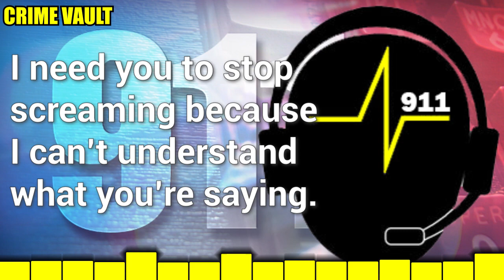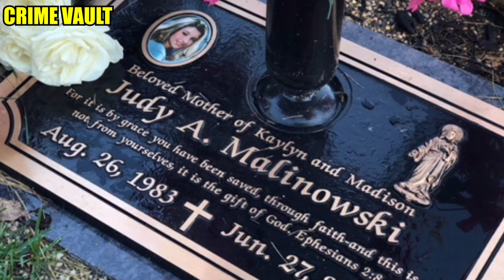Disturbing testimony from hospital bed after woman set on fire by boyfriend - Judy Malinowski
After an argument in front of a Speedway gas station in Columbus, Ohio, Judy Malinowski was set on fire by her boyfriend, Michael Slager. Judy gave a deposition during Slager's trial where the prosecution and defense ask her questions about what happened that day as well as some her background. I also included some media interviews that Judy gave to the media after the attack.

Timeline-

Prosecution:
Background 7:07
Details of Judy dealing with ovarian cancer and how she got into heavy drugs and when she started dating Michael.

Day of 9:32
Judy tells the prosecuting attorney some of the events of the day of the attack, preparing for rehab, going to Speedway, the argument they had and being lit on fire.

Attack 20:22
Judy gives details of Michaels demeanor as well as more details of the attack and the daily struggle of living after being set on fire.

Defense:
Drugs  29:51
Details of Judy's drug use, living habits, and failed rehab attempt prior to the attack.

Relationship 47:33
Some details of the relationship between Judy and Michael.

Day of 53:34
Defense goes over the events the day leading up to the attack and some more of Judy's background, including focusing on instances when Judy would burn her hair while smoking crack cocaine and if the attack affects her memory.

Attack 1:02:56
Details of the attack.

Sources and credit:
WBNS-10TV
Inside Edition
ABC13
Daily Mail